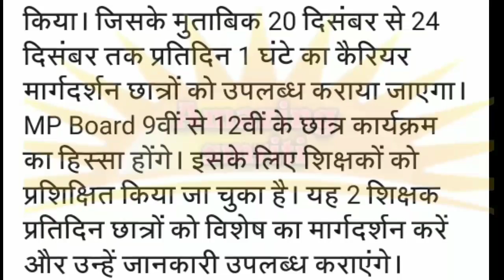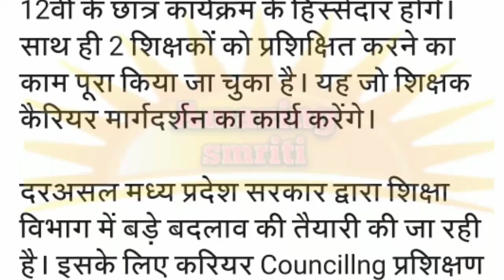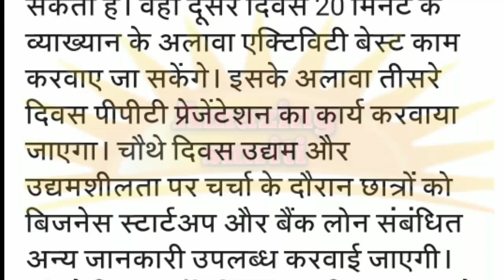आयुक्त लोक शिक्षण संचनालय भोपाल का समस्त "डीईओ को नया आदेश" शिक्षक देखे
AmazingSmriti All the "new order to DEO" teachers of Commissioner Public Education Sanctuary Bhopal see